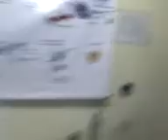Practicas De Hematologia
Recuento de Leucoitos  en Camara de Neubauer y Lectura de VSG ( velocidad de Sedimentacion Globular )